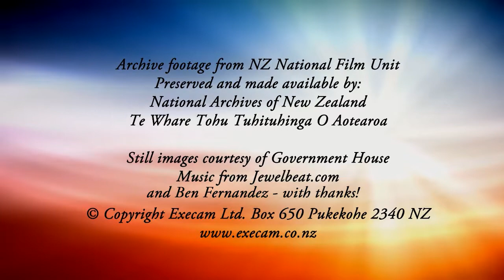2016 Queens Birthday October 20th Wellington AM session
Investitures of:
Professor William Temara CNZM

Judge Sharon McAuslan QSO

Mr
Maurice
Clark ONZM

Mrs
Prudence
Etcheverry ONZM

Dr
Niall
Kelly ONZM

Dr
Peter
Martin ONZM

Dr
Maurice
Alley MNZM

Dr
Monique
Faleafa MNZM

Mr
Stuart
Heal MNZM

Mr
Barry
Holland MNZM

Mr
Andrew
Lowe MNZM

Ms
Sarah
Paykel MNZM

Ms
Amalia
Tuffield MNZM

Mrs
Margaret
Woolf MNZM

Mrs
Alice
Lynch Honorary MNZM

Mr
Maurice
Lynch Honorary MNZM

Mr
Karnail
Badhan QSM, JP

Mr
Andrew
Barber QSM, JP

Mr
Blair
Furlong QSM

Mr
Roy
Lithgow QSM

Mrs
Lynda
MacDonald QSM, JP
Mr
Ian
Paterson QSM
Reverend
Raunikau
Stainton QSM
Mr
Bruce
Tuanui QSM